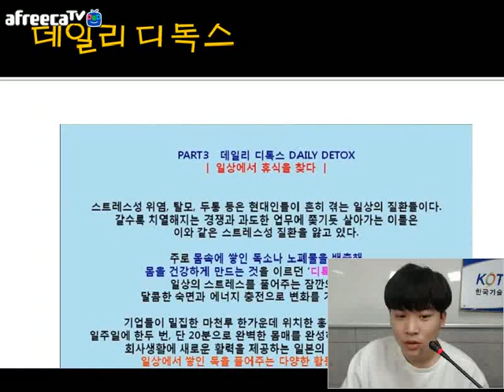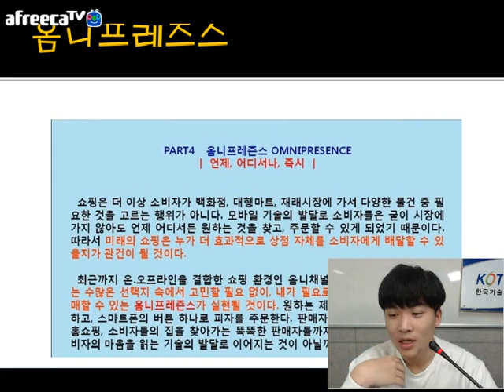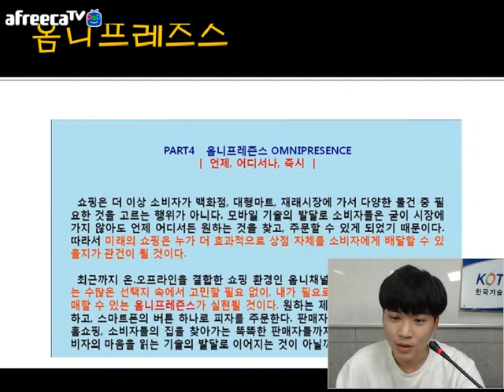[KOTERA TV] BJ카인의 세계트렌드_옴니프레즌스 (170920)